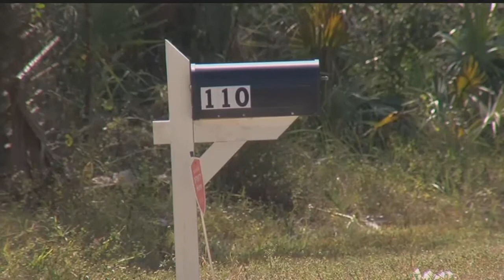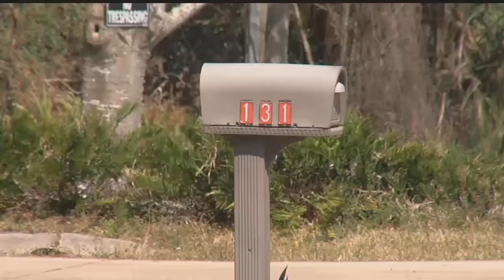Golden Gate Estates residents unhappy with post office